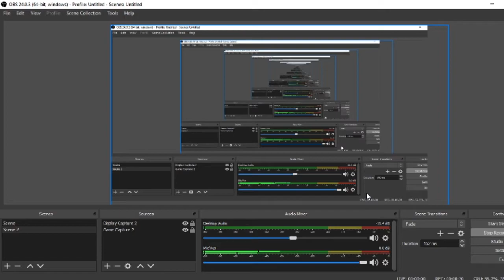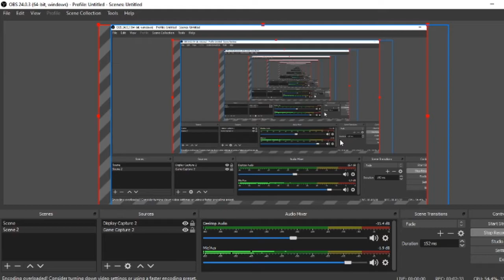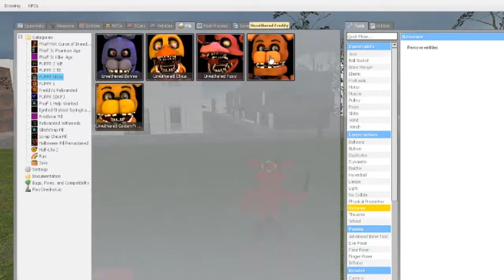more gmod stuff YYAAAYY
hey hope you enjoyed if soo comment saying do more gmod ever since i got the game i cant stop playing and if you have steam and garrys mod friend me name is yt_seanw13